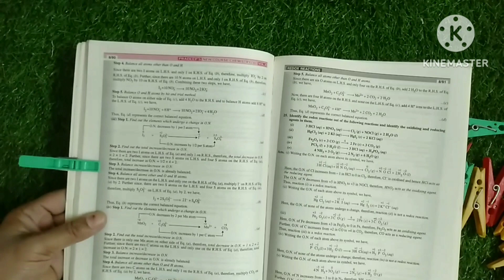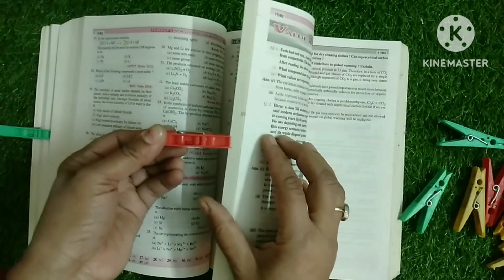चुटकियों में होगे घर के सारे काम सिर्फ एक क्लॉथ क्लिप से/kitchenhacksideas